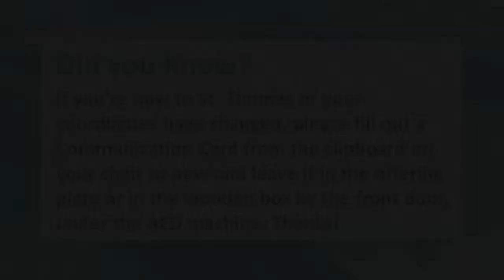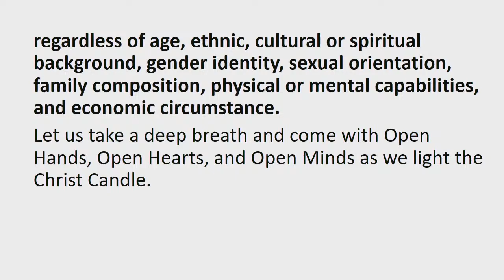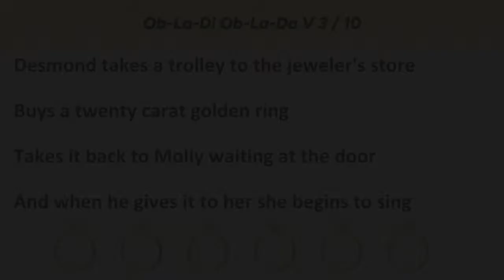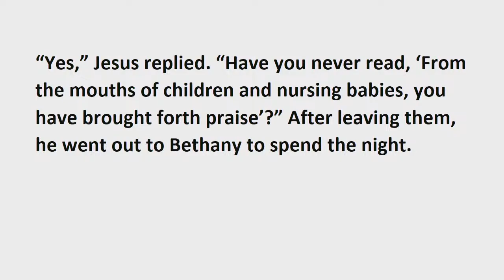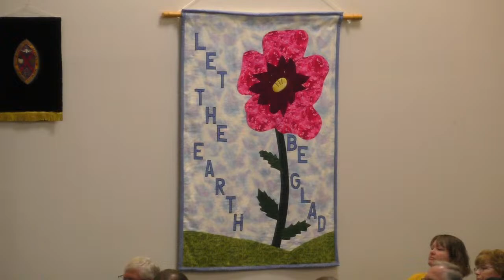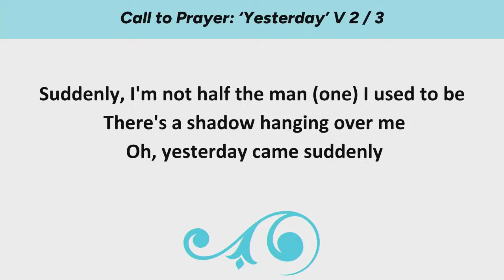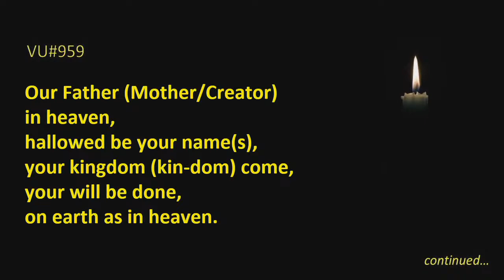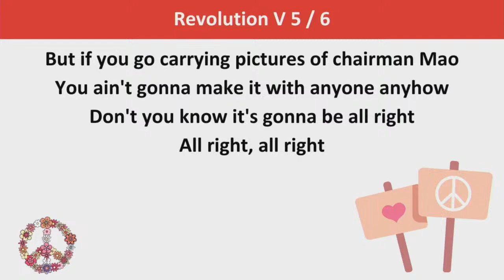Sunday Worship Service | April 14, 2024 - Beatles Sermon Series - 1 | St. Thomas United Church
Beatles Sermon Series - “Should We Let it Be?”
Matthew 21:12-17
Reverend Tracy Robertson
Reverend Marion (pre-recorded)
Strummers